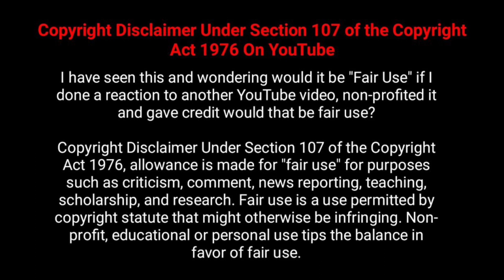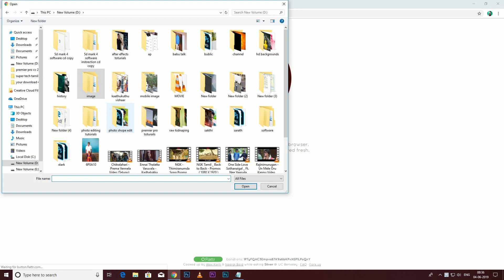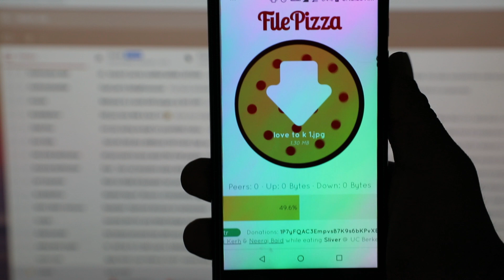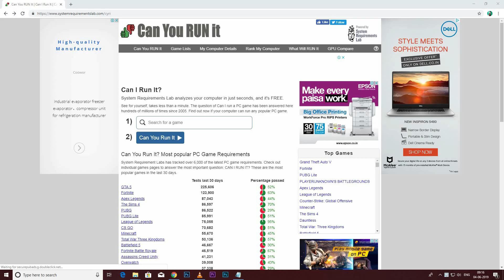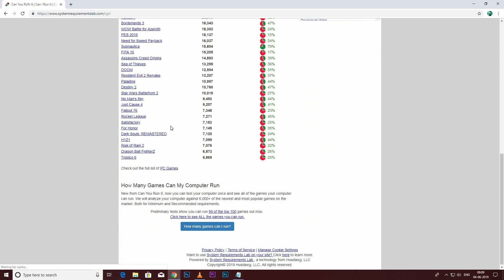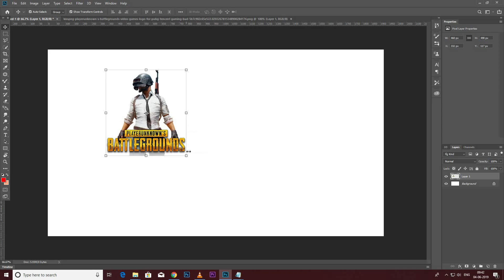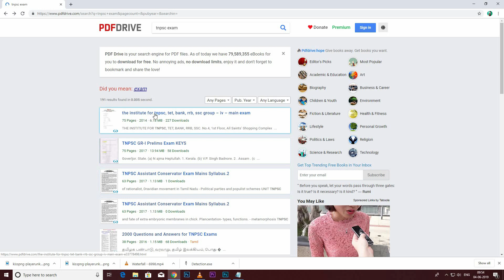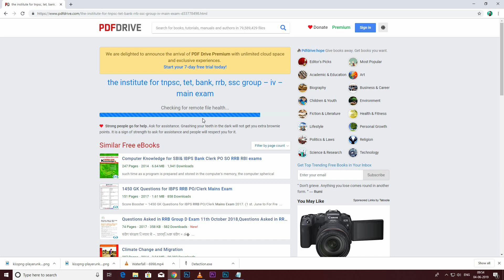top 5 useful websites in Tamil||for students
what about in this video ,,,in cause if U have critical Situation
this all website shack with your hand ,,so don't miss and skip this video keep watching ..i am uploading in this video for top 5 best websites for students most useful and gamer ,photo editors and you tube creators  because inside of this video i can explain for

best sites for file transferring

best site for transparent image download

best site for no copy right video download

best site for game supporting specification for your PC

best site for tnpsc and rrb and c++ ,( exam question paper with answer ,and books )

1.file pizza

2. system requirements for PC games

3. kisspng

4. pixabay ncr video

and ttaa ttaa bye bye for k.

FOR midea

       supertechtamil

in this video i am using gears

my camera  canon 5 d mark 4

my lens  canon 24-105 kit lens

 my stand